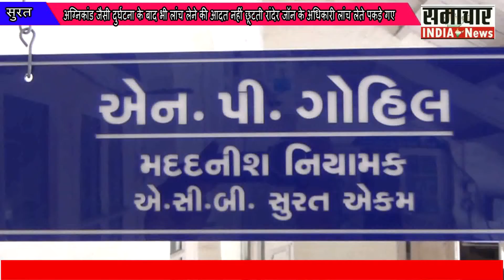अग्निकांड की घटना के बाद लांच लेने की आदत नहीं छूटती रांदेर जॉन के अधिकारी लांच लेते पकड़े गए ...